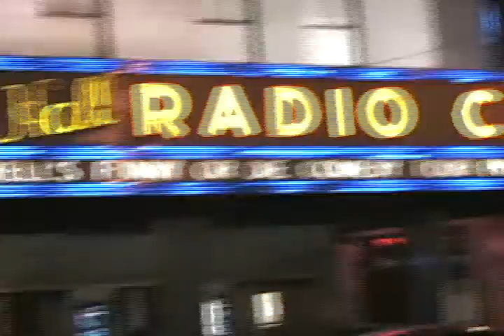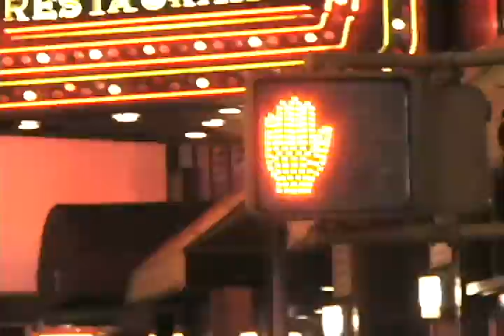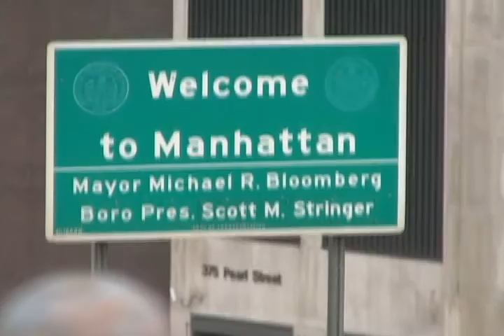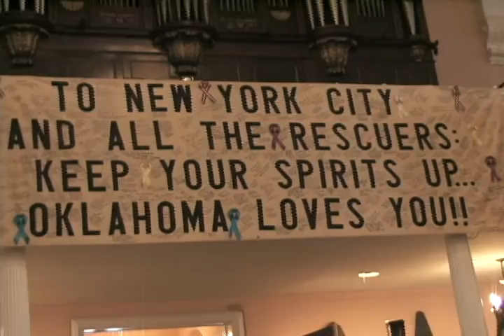New York Documentary Pt 3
The art department had an annual 4 day New York trip and I was lucky enough to be able to go.  I was also in charge of making a documentary of the trip.  Enjoy.